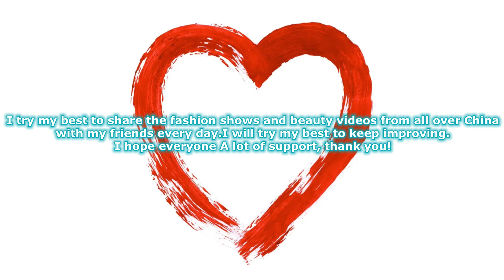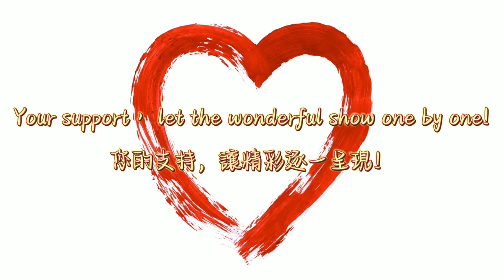4K 2023悅然薈櫻花內衣秀5 Yue Ran Hui Cherry Blossom Underwear Show 下着ショー Trình diễn đồ lót โชว์ชุดชั้นใน 속옷